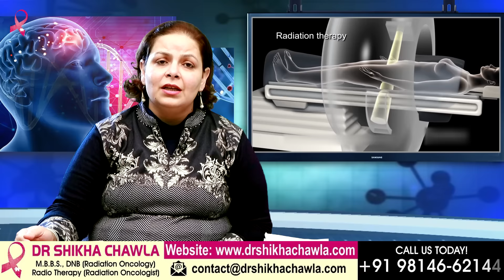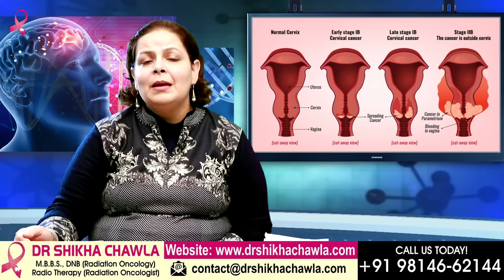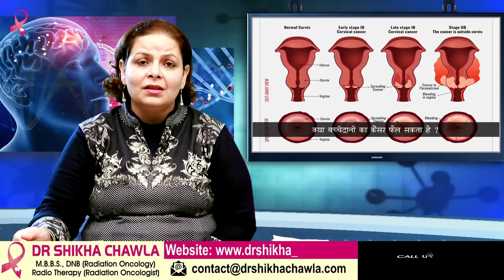Cervical Cancer In Hindi | गर्भाशय कैंसर जाने हिंदी में | Dr Shikha Chawla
DR. SHIKHA CHAWLA
M.B.B.S, DNB  (Radiotherapy)
HOD Dept. of Radiation Oncologist
Patel Hospital, Civil Lines Jalandhar

➤About Dr. Shikha Chawla
Dr. Shikha Chawla did her graduation from Dayanand Medical College Ludhiana & DNB from Mohan Dai Oswal Cancer Hospital and Research Centre. She was awarded Gold Medal in her final DNB examination. After DNB she joined Patel Superspeciality Hospital and helped in commissioning the Department of Radiotherapy.
She is a member of Association of Radiation Oncologists of India (AROI), Indian Medical Association (IMA), Federation of Obstetrics and Gynecological Society of India (FOGSI). She was awarded Nucleotreon, AROI fellowship for advanced training in radiotherapy in 2007. She underwent training at Tennesse Cancer Center, Memphis (USA).

Currently she heads the department of radiotherapy at Patel Hospital, which practices 3D Conformal Radio therapy, (3DCRT), IMRT, IGRT, SRT and all advanced radiation techniques also with conventional brachytherapy. Recently department was equipped with the advanced 3D brachytherapy unit.